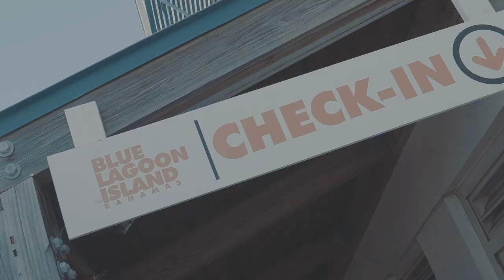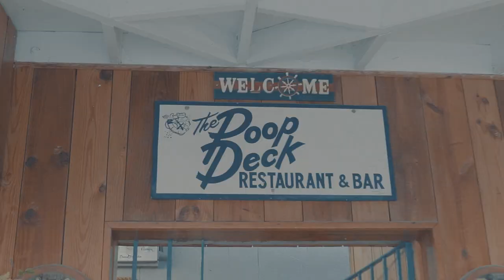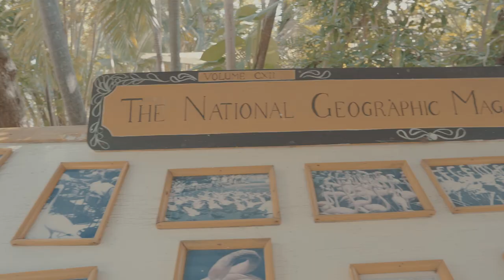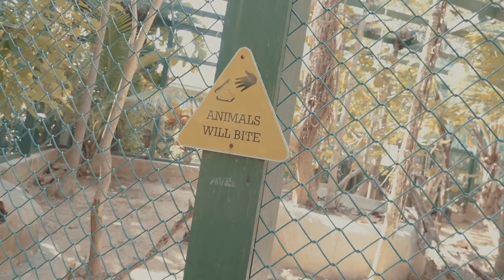THREE DAYS IN NASSAU, BAHAMAS - ATLANTIS PARADISE ISLAND VLOG (Sony a7iii)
In todays video I take you guys on a 3 day getaway with me to the beautiful Atlantis Paradise Island in Nassau, Bahamas. I had a nice relaxing time while on a short vacation. Lots of things to do and explore on the islands. Come and take a quick journey with me. Enjoy the vlog fam!!!

Check me out live on my periscope: @Iambiggvic

Cameras used for my vlogs:
Sony A7iii
Canon 6d

WANT TO SEND ME STUFF:
5111 N. Main St